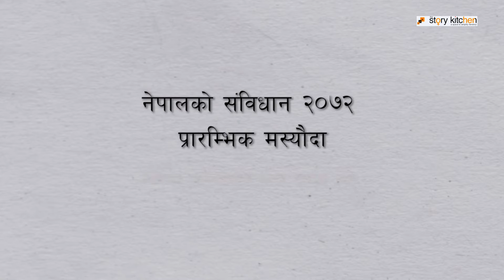Sabin Shrestha on draft Constitution of Nepal 2072 The Story Kitchen